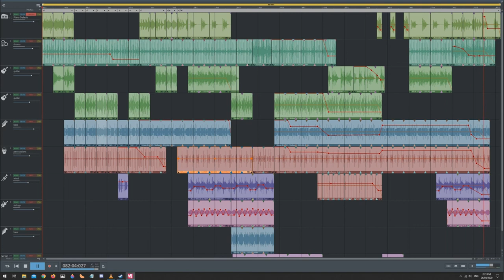pip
Just putting together some tunes
this one for piparrot 🤠